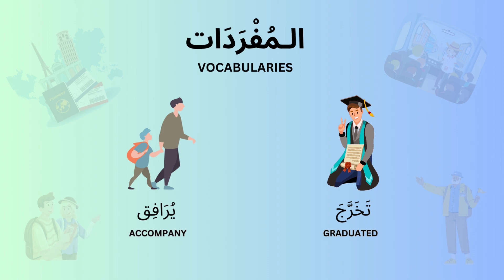TAC201 | Foundation Arabic for Tourism | Lesson 5 | Vocabularies | I am a tourist guide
This course is an extension of the Foundation Arabic level II (TAC151), and it is offered only to students of the Diploma in Tourism Management. It focuses on the learning of the Foundation Arabic for a specific purpose that is tourism. In this course, students are exposed to terminologies, phrases, sentences, dialogues, and clippings as well as cultural elements that are directed to dealings/transactions/communication and activities in tourism.